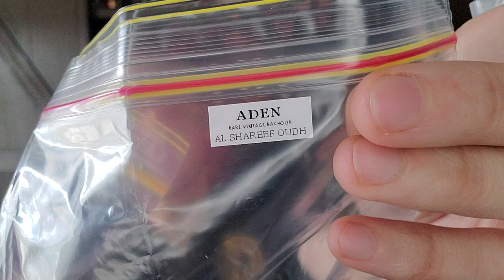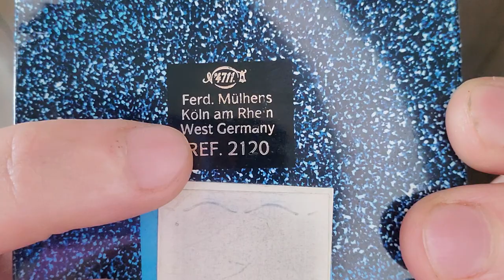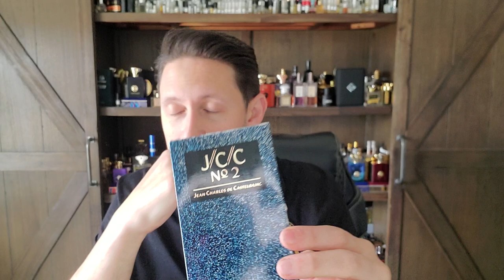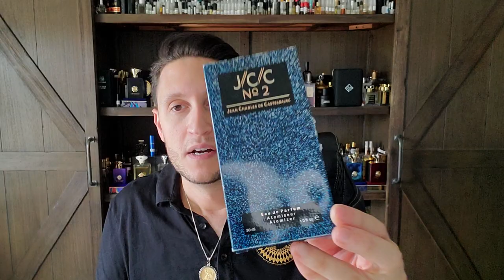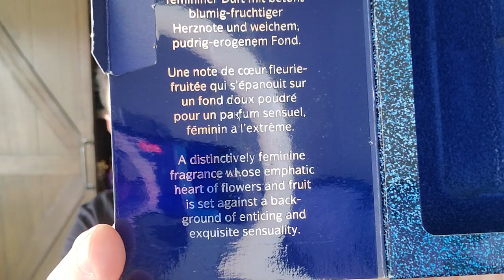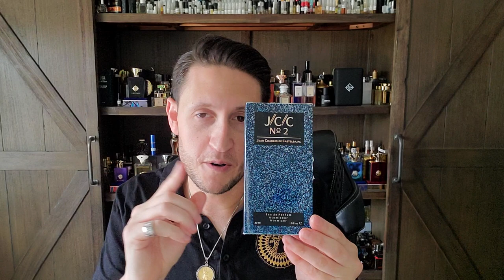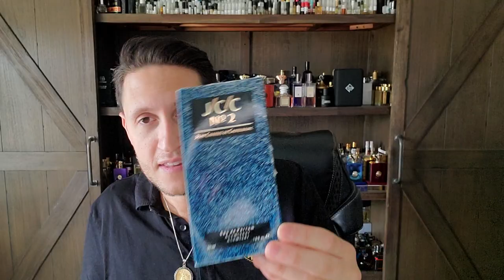Jean Charles de Castelbajac JCC No. 2 (1988) Early Impression Discontinued💎jeancharlesdecastelbajac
This is my early impression video of Jean-Charles de Castelbajac JCC N⁰ 2 from 1988.

Guerlain Mitsouku
Roja Diaghilev